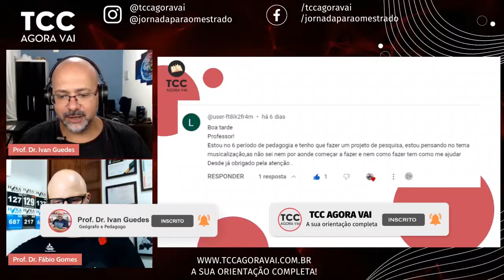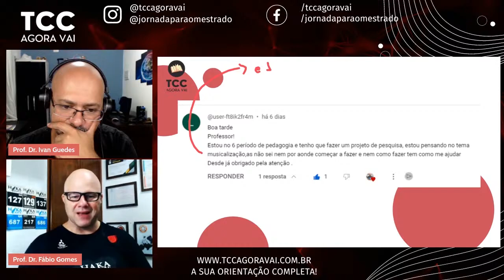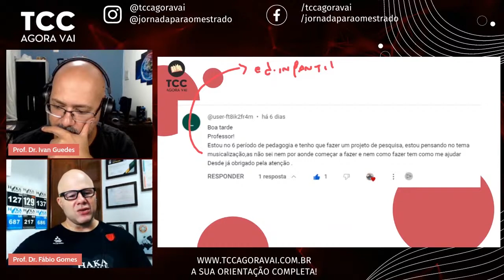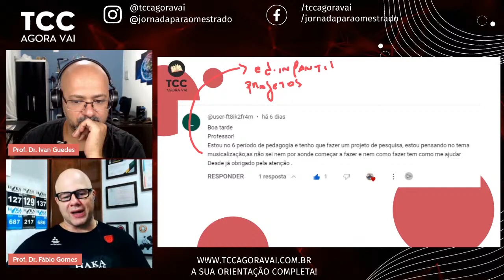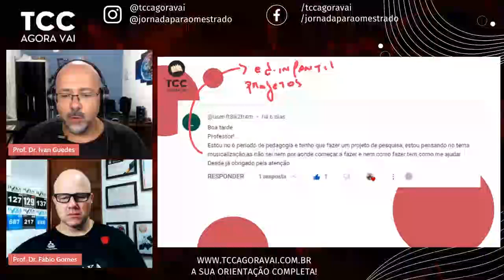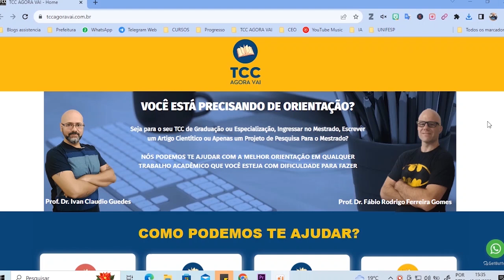Como definir Tema de TCC de Pedagogia Musicalização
Descubra como fazer um projeto de pesquisa sobre musicalização na educação infantil. Veja sugestões de temas e um guia para iniciar seu projeto

Neste vídeo, vamos ajudar você a iniciar um projeto de pesquisa sobre musicalização na educação infantil. A musicalização é uma ferramenta poderosa para o desenvolvimento das crianças e pode ser abordada de diversas maneiras em um projeto de pesquisa.

1. Estrutura do Projeto: Para estruturar seu projeto, recomendamos o curso gratuito de projeto de pesquisa disponível no link nas descrições do vídeo. São sete aulas que ensinam a organizar seu tema e elaborar seu projeto de forma clara e objetiva.

2. Definindo o Tema: O tema central é a musicalização, mas você pode especificá-lo de várias maneiras. Por exemplo, "A importância da musicalização na educação infantil", "Metodologia de ensino da musicalização" ou "Musicalização e desenvolvimento socioemocional". Escolha um enfoque específico para aprofundar.

3. Fundamentação Teórica e Metodologia: Realize uma revisão da literatura sobre o tema escolhido. Discuta conceitos importantes e analise estudos anteriores. Defina sua metodologia, escolhendo entre pesquisa qualitativa, quantitativa ou mista. Descreva como você planeja coletar e analisar os dados, seja por meio de entrevistas, questionários ou outras técnicas.

4. Desenvolvimento e Conclusão: Organize as etapas do projeto, desde a definição do problema até a análise dos resultados. Lembre-se de que o foco deve ser claro e específico, para evitar se perder no meio do caminho.